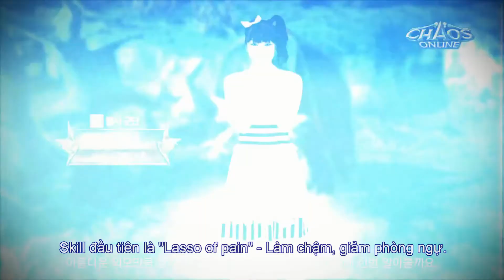Chaos Online - Hero Akasha - Hướng Dẫn Hero (MOBA)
Chaos Online - Moba Game

Cô đảm nhận nhiệm vụ của tổng tư lệnh, chỉ huy tất cả đội quân của Elf, và chỉ huy thêm đội quân trực thuộc [Mũi Tên Xanh]. Với vẻ lạnh lùng và quyền lực, cô chỉ huy toàn bộ quân đồng minh, khi cô đã giương cung thì không thể đếm nổi số quân địch tử trận. Tuyệt chiêu của cô ấy là dồn trọng tâm vào mũi tên và bắn đi, không ai có thể chịu được hỏa lực khi cô ấy cùng đội quân tinh nhuệ nhắm bắn. Cô lớn lên trong cùng một gia đình với Darae và Serena, cả 3 thân nhau như chị em ruột, Agnes được tất cả các thuộc hạ tin tưởng vì tài lãnh đạo của mình.

Agnes là chỉ huy trưởng của đội cung thủ Holy Alliance, có khả năng bắn cực mạnh, sát thương lớn, farm rừng tốt. [Bursts of Gunfire] [phím Q] tấn công liên tiếp bằng 4 mũi tên. [Multiple Shooting]  bắn nhiều mục tiêu cùng lúc, hữu dụng famr rừng [Master Commander]  nhờ tài chỉ huy, mọi người nể phục nên tinh thần của chiến sĩ tăng cao, sức mạnh càng tăng, dùng [Salvo Fire] [phím R] triệu tập cung thủ, hạ lệnh nhắm hỏa lực vào mục tiêu, sát thương khủng khiếp. [Salvo Fire] mạnh hay yếu dựa trên lv của Agnes, càng cao lv, càng mạnh. [Multiple Shooting] chỉ nên nâng 1 điểm để  bắn 3 đối tượng, dành điểm nâng skill khác trước. Khắc tinh  như Nepa tuum, Kanzel, KingJoe, Rektor.